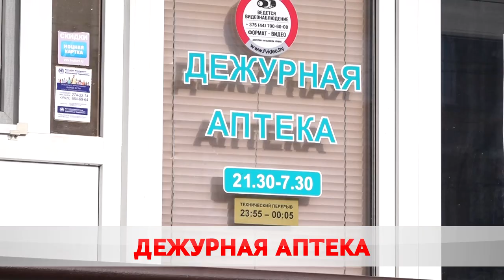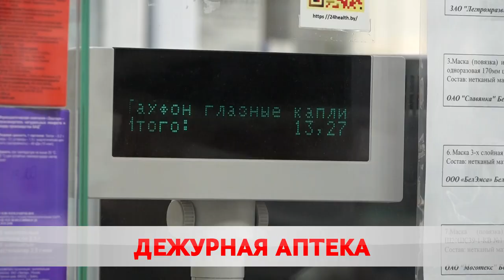Лучшая в области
Идеальная рецептура. Бобруйская дежурная аптека признана лучшей в сети «Фармация». Учреждение единственное в стране, где выполняют максимальный объем функций, одобренных Минздравом. Плюс прямо здесь изготавливают и собственные микстуры.